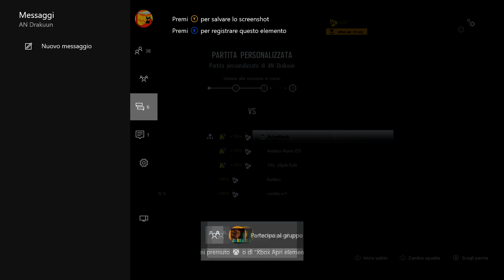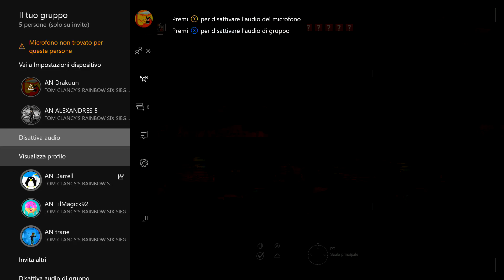Rainbow Six | Siege #3 [Clan WAR]: Operazione "SCUDO del DESERTO" [ITA]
POST-TRAUMA.

★ Diventa un Patron: oltre al supporto (il motivo principale delle donazioni) potrai beneficiarne vantaggi, scopri come!

PORTALI:
★ LINK alla nostra CREW sul SocialClub (Aperta a tutti!)
★ Entrate nel PLOTONE "Mondo PN SOLDIERS" per giocare con noi a Battlefield!

CLAN MOBILE:
►MondoPNClashers➜Clash of Clans
►MondoPNJunglers➜Jungle HEAT
►MondoPNHeroes➜Call of Duty HEROES

-Drakuun